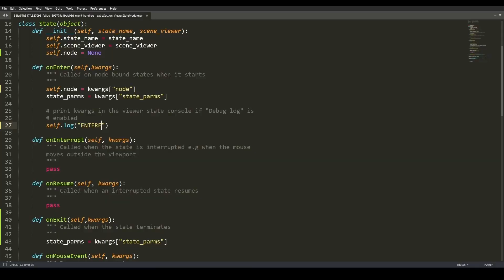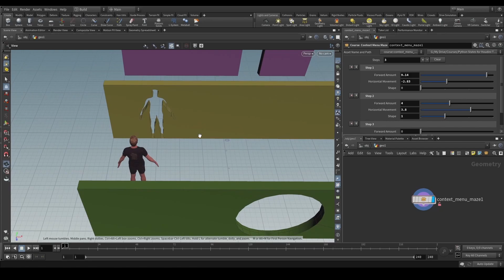Python States for Houdini TDs Course